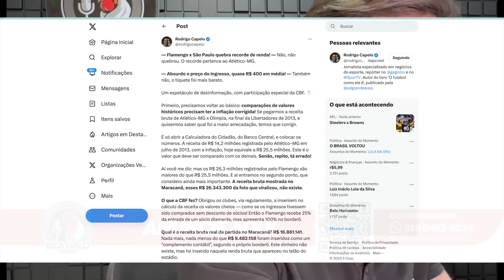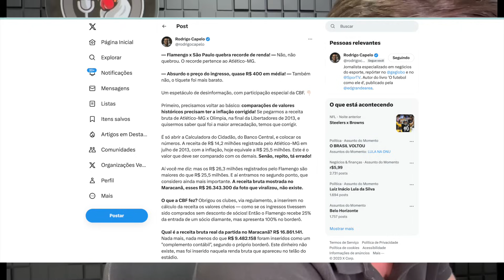👑MUZZI NO AR • REFORMULAÇÃO DO CT EMPERROU? • FLAMENGO MENTIU! • COUDET ATRAPALHOU A BASE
Henrique Muzzi, descobriu o real motivo da base não ser utilizada em 2023. Flamengo MENTIU. E a reformulação do CT? ELE CONTA TUDO.

Siga o Muzzi no INST: riquemuzzi

Live Atlético-MG
Live do Atlético Mineiro
Live Galo
Live do Galão da Massa
Bica Galo